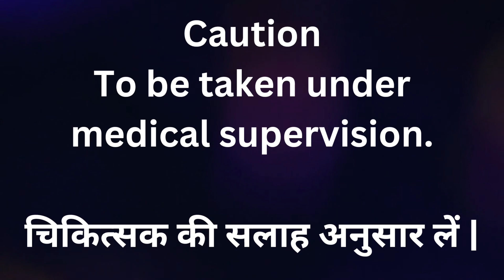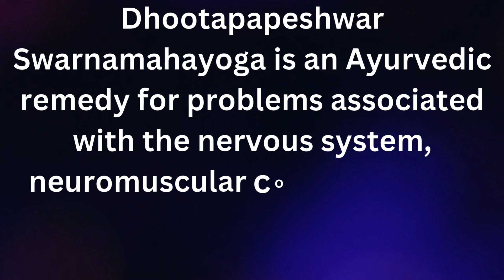Dhootapapeshwar Swarnamahayoga Tablet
Swarnamahayoga
Swarnamahayoga, an effective Suvarna Kalpa useful in Extremely chronic Vata disorders. Contents like Bhasmas of Suvarna, Rajata, Loha, Abhraka, Mandoora, Vanga, Naga, provide the body with ample amount of nourishment especially the bones & nerves.